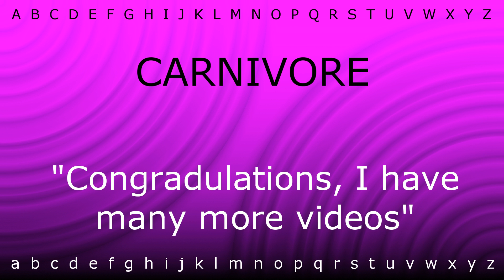Here I will show you how to say 'CARNIVORE' with Zira.mp4